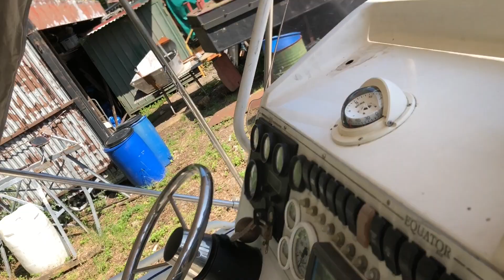Köp Ribbåt Novurania Equator 600 med penta diesel på Klaravik